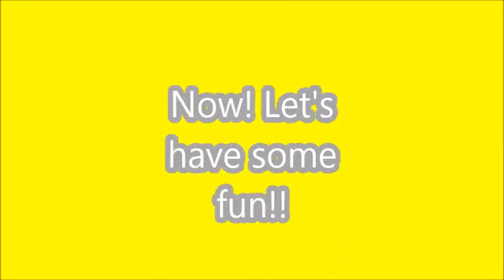Husqvarna te410e walk around, start up and some passes.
Me and my bike, somewhere in Crete.